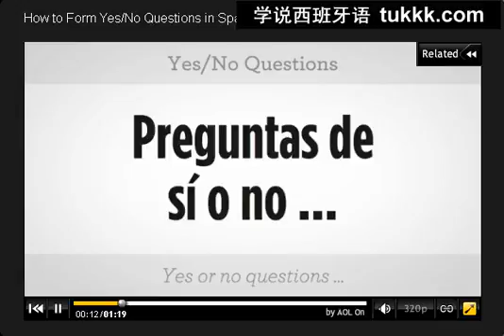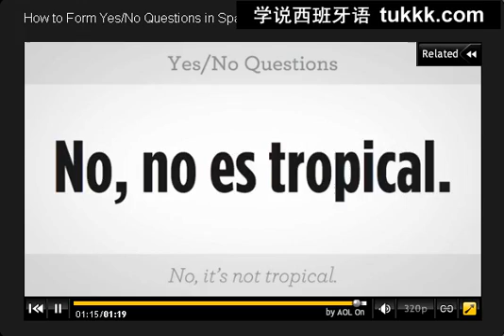西班牙语入门 西班牙语的肯定否定